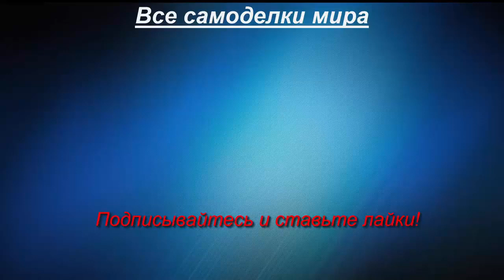Самодельный минитрактор без покраски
Самодельный минитрактор с фронтальным погрузчиком, сделанный на заказ. Клиент пожелал, чтобы трактор остался не крашенным.